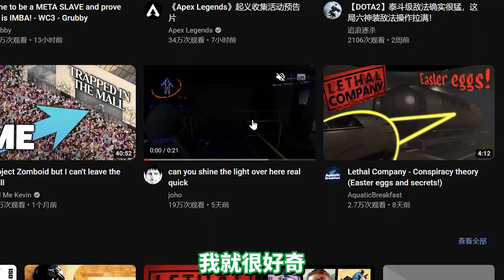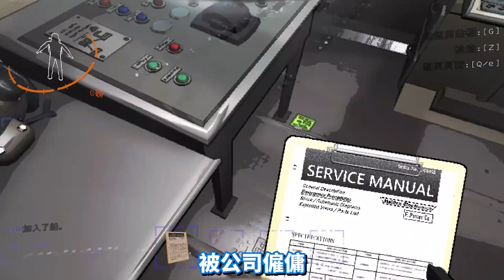Steam好評第一的《致命公司》到底講了一個怎樣的故事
試著做了一下劇情考據，應該是華語圈裡第一個吧